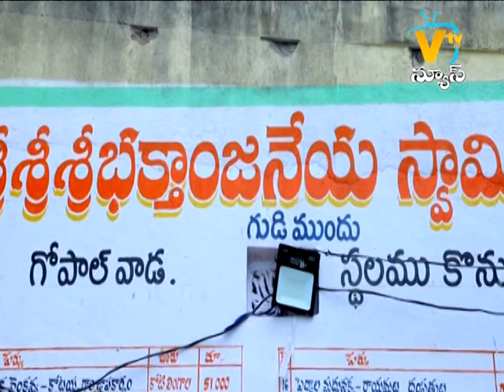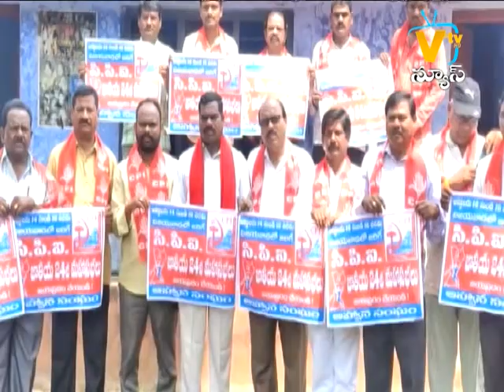SITI NEWS MNCL 28-09-2022